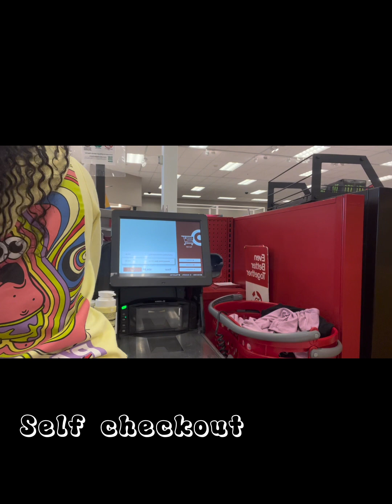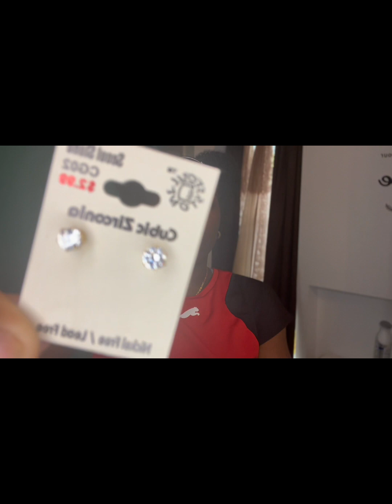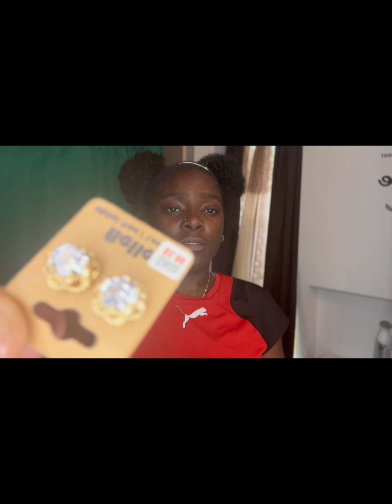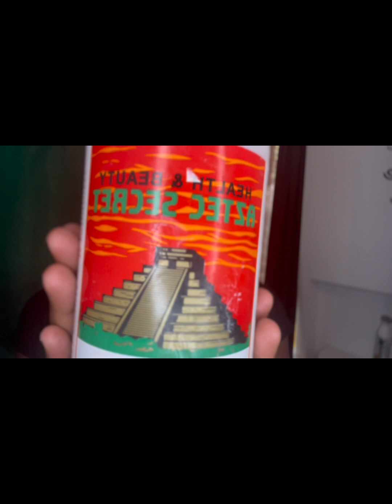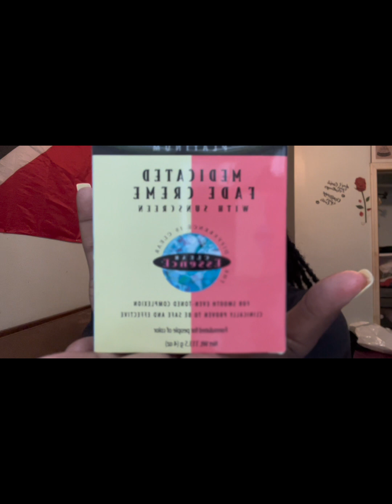Maintenance vlog| self care 🫶🏾,self love ,hair,target